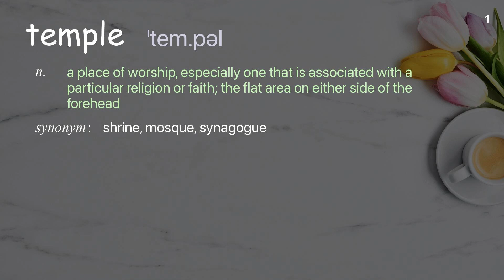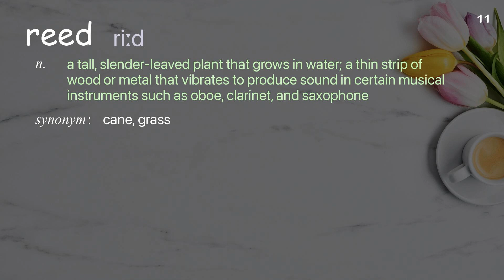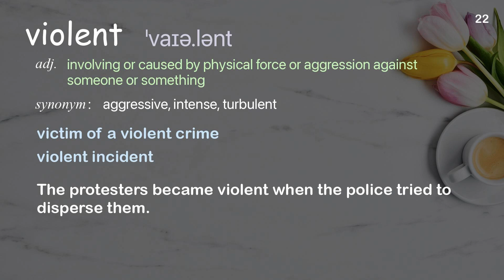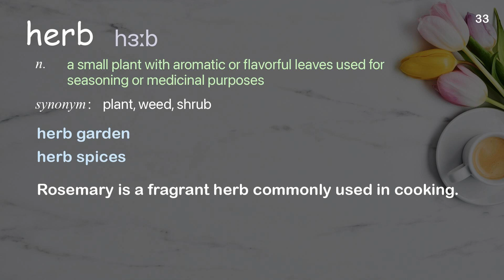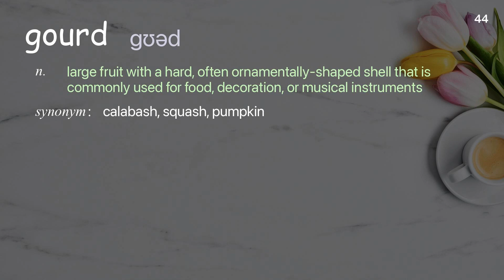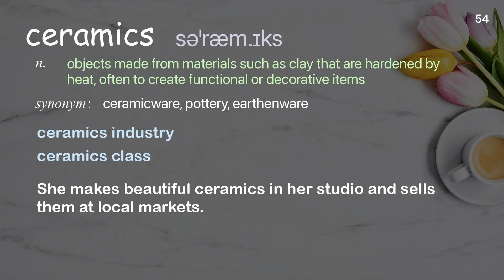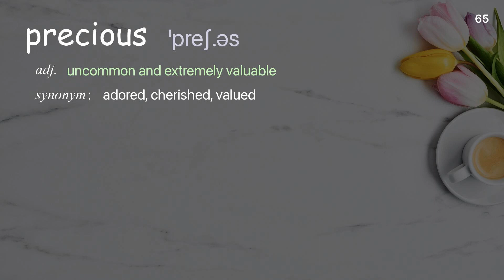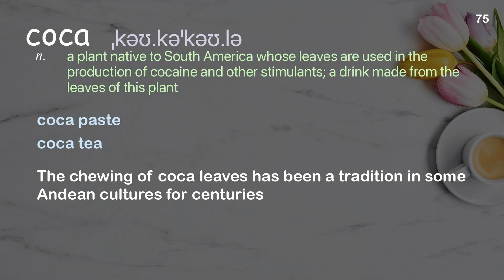76 Academic Words Ref from "Gabriel Prieto: A day in the life of a Peruvian shaman | TED Talk"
■PLEASE NOTE

■Reference Source
Gabriel Prieto: A day in the life of a Peruvian shaman | TED Talk